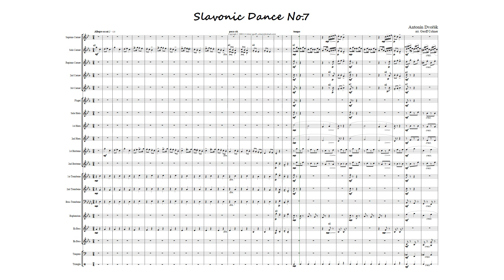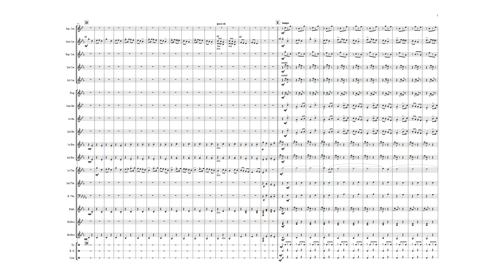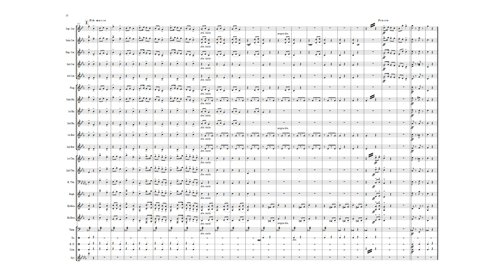Slavonic Dance No.7 for brass band (Dvorak)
PDF of score + parts available, including for orchestral brass.
Free non-commercial use only.